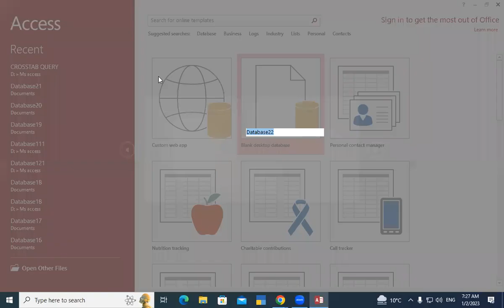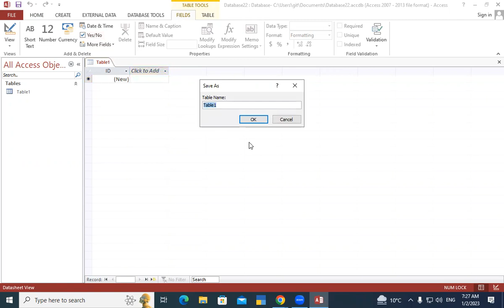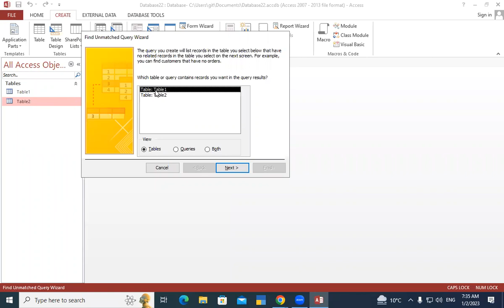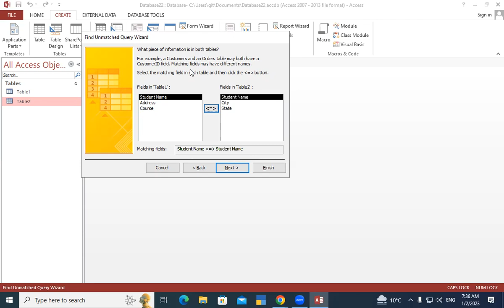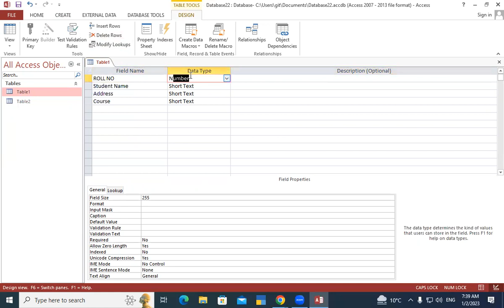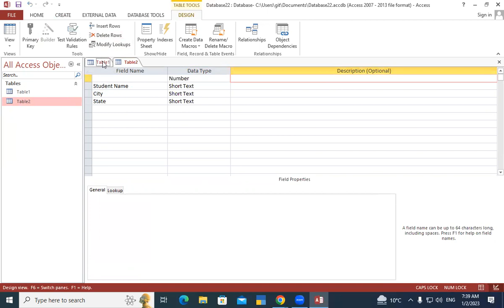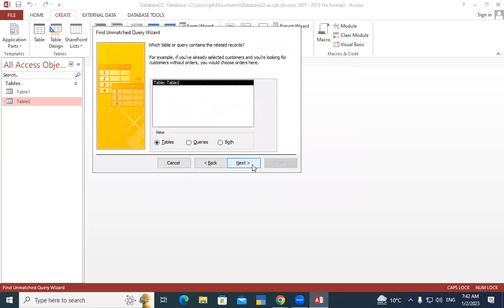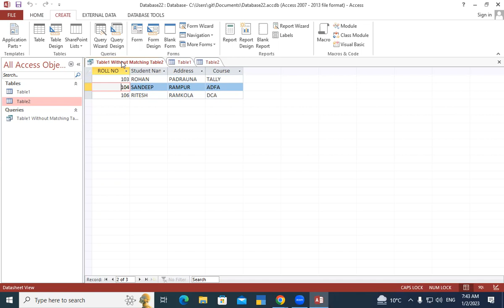Use of Unmatched Query Wizard in MS Access | GIT Education